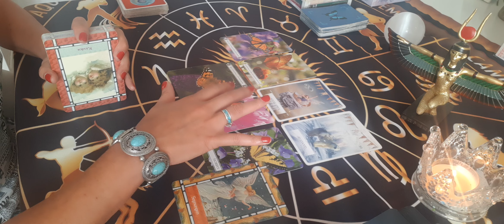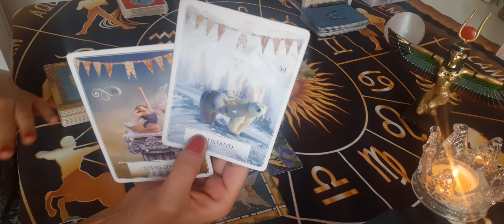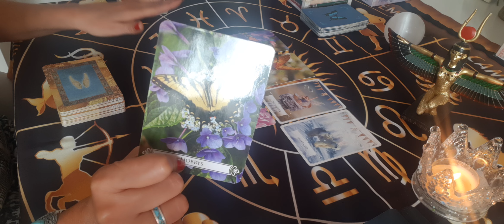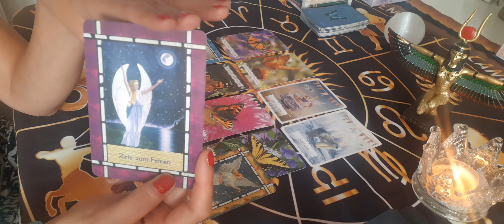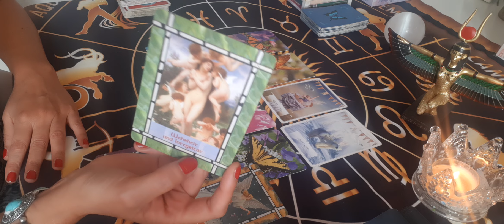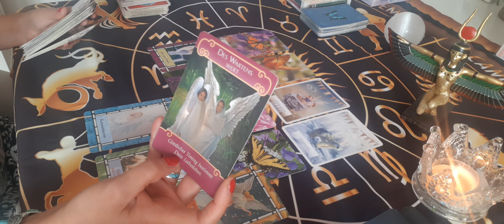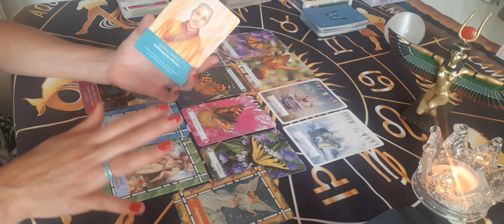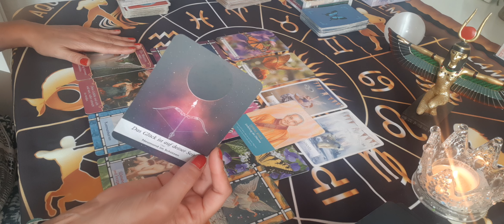♊👭ZWILLING AUGUST - DEIN NEUES LEBEN KLOPFT AN 🎯 Was ändert sich ? Wie & wo hilft Dir der August?🧐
Mein Ziel ist es nicht, dir zu sagen was passiert. NICHTS ist auf Stein gemeißelt und der freie Wille ist auch noch da🙃🤷‍♀️aber ich lese gerne deine Energien & die deines Umfeldes - Seelenthemen/ momentane Blockaden & inspirierende Lösungsansätze - um das bestmöglichste Resultat in deiner jeweiligen Situation zu erlangen👌🙏♥️

🎬 Tagesbotschaften
🎬 Kleine Extras

🔴👇PERSÖNLICHE READINGS :
 1:1 inkl. Dein persönliches Video :

30 Min. - 55€